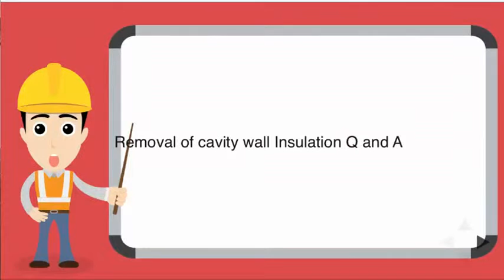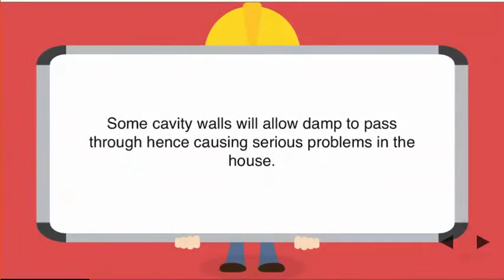cavity wall insulation removal cost Cambridgeshire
Cavity Wall Insulation Extraction by Experianced contractors. In the event your dwelling is effected by Damp Areas or Mould and it has cavity wall insulation then you really might require it  replaced. Remedial work must really be performed by Experianced contractors while using the vital know-how during this pretty professional specialist field of construction and remedial repairs.
Recognised Issues with Cavity Wall Insulation
Cavity wall insulation was sold during the early times to be a great way to helping to reduce the costs on heating expenditures. To be a consequence of the a large sales push was unveiled via the British govt endorsing the advantages of preserving electrical and gas power. Therefore lots of new professional providers sprang up far and wide, precisely to offer and put in cavity wall insulation. Some providers ended up superior, but regretably some weren't. For us to be familiar with cavity wall insulation complications then we must to begin with glimpse at why properties are constructed which has a cavity to start with. Mainly a cavity in between the 2 interior and exterior walls was considered to become a barrier from damp and mold. The outer wall would take up temperature as well as air between would reduce any moistureure transferring in the building’s inner walls. This is effective great right until you fill that void which has a substance that functions to be a bridge concerning the cavity. In certain conditions, as well as in sure spots this has grown to be a significant trouble, specifically on gable end walls that experience ongoing adverse weather fronts. It is actually imperative that you recognize that the cavity has one particular task, which was to protect the interior and keep the rain out. It absolutely was not right until afterwards that more recent products ended up made use of over the interior wall that will help command temperature.
Considering the fact that the 80’s it's got come to be a regulation that new residences are going to be crafted with insulation pre-installed that will help further more cut down electrical power prices. A lot of some time this is effective quite perfectly mainly because it continue to will allow air to stream internally the 2 inner and outer walls. The insulation made use of is often fibre board which happens to be bonded into the interior wall. These fibre boards basically support to forestall moistureure complications since they are meant to allow for moistureure to travel down and hardly ever contact the interior wall.
Cavity Wall Insulation Issues with Mould and moisture in More mature Pre 1980 properties
moistureure and mould Patch looking for cavity wall insulation extraction moistureure and Mould patch. Most moistureure complications ended up confined to 3 major matters.
 Wall ties that have mortar stuck too them and for that reason acted to be a bridge linking the partitions.
Cavities which have become crammed with small amount of mortar droppings or setting up particles.
In coastal vicinities sand that has blown in as a result of defective air vents or roof faults.
All a few of such complications could induce moisture patches. These complications ended up straightforward to set ideal, simply just demanding a handful of bricks to generally be taken away in addition to a very simple cleanse up procedure of your effected space of your cavity void. In some cases a wall tie could possibly are actually put in a a little bit angled trajectory, which much too could induce some moisture or mould patches to look. By changing the effected wall ties the fault remains a fairly very simple trouble to cure.
Cavity Wall Insulation Complications in Write-up 1980’s Properties
Regretably there are actually lots of challenges where by Cavity Wall Insulation has long been miss-sold or not injected in the right way. This has produced wide-scale problems with wet walls caused by, condensation